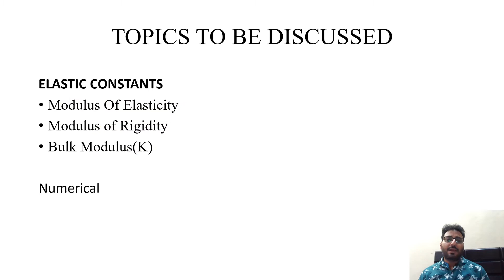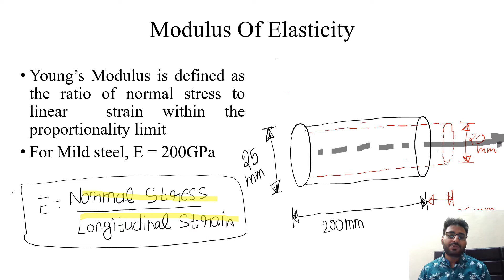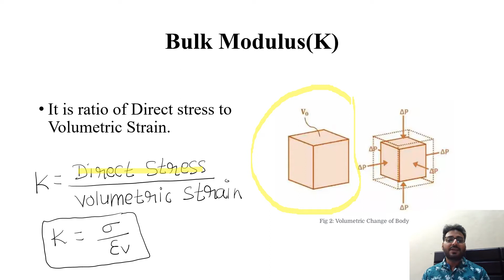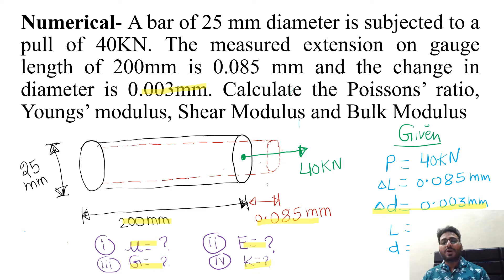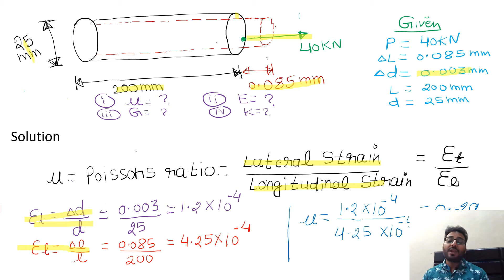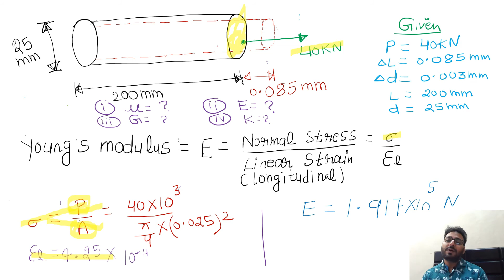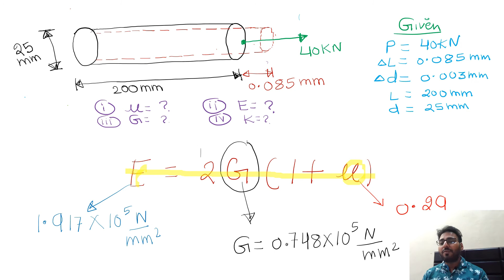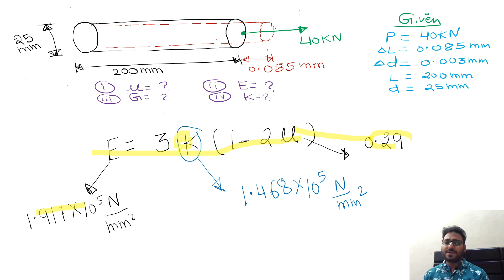Unit-1#Lecture-5# Elastic Constants# Numerical based on relation between them # FMEM# KME201# AKTU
Elastic Constants
Numerical based on relation between them
Fundamental of mechanical engineering and mechatronics
Mechanics
KME201
FMEM
KME101
mechanical engineering
AKTU